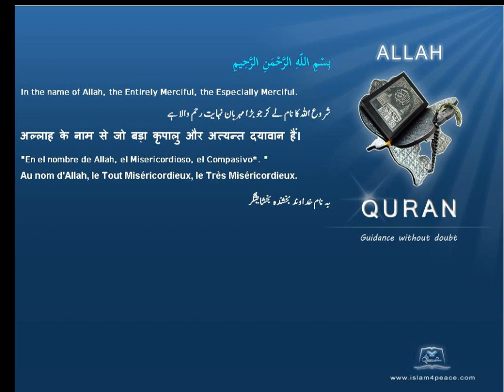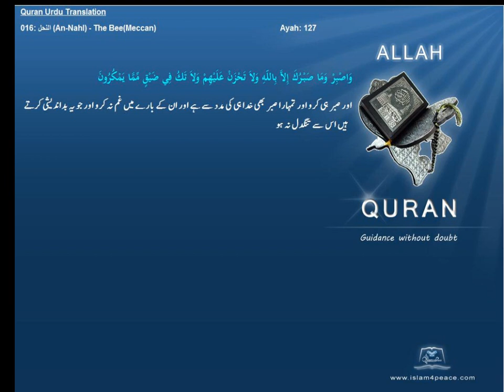Qruan Urdu Arabic Translation 016 النحل An Nahl The BeeMeccanIslam4peace com